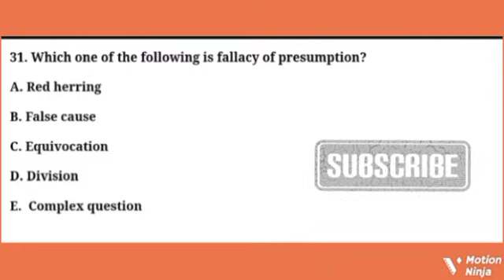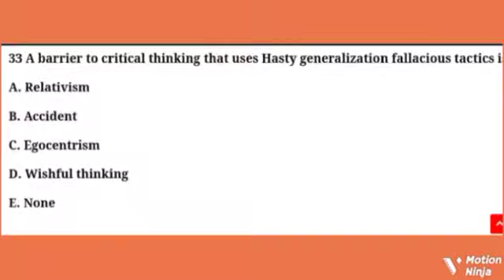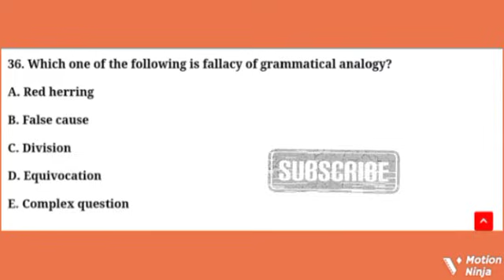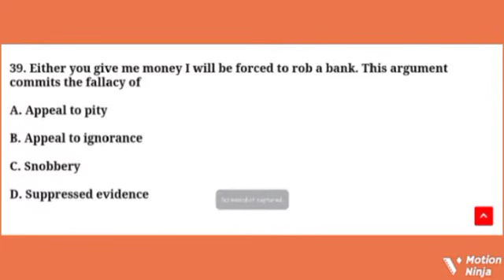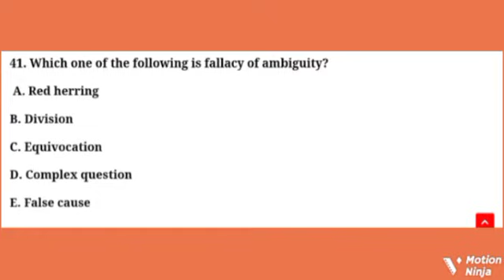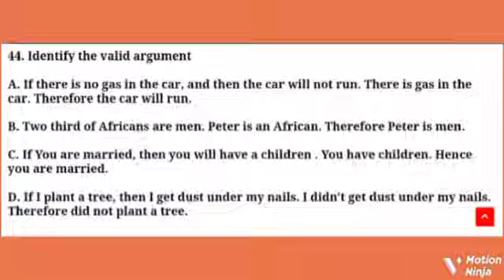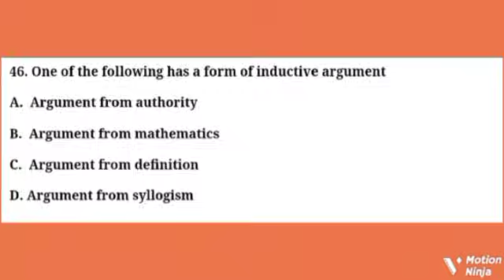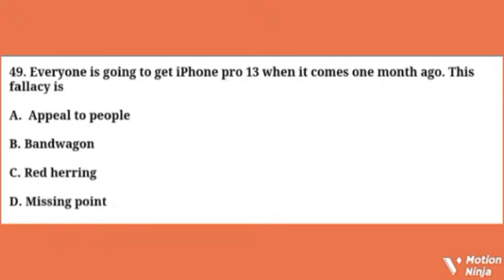🔴Logic and critical Thinking Final exam part 2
Best fallacy question with answer